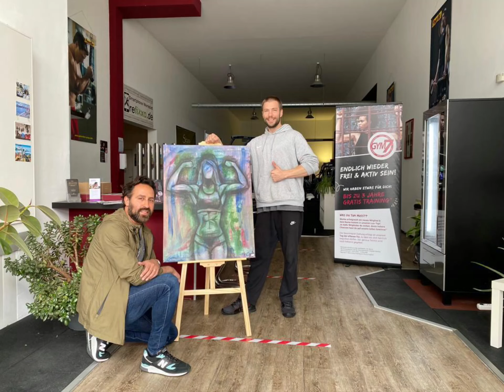Vernissage RezaArt Gym7 Mainz Hechtsheim 15.6.2020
Gym7 Mainz Hechtsheim 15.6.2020 Vernissage RezaArt